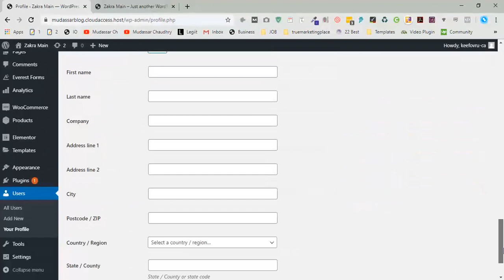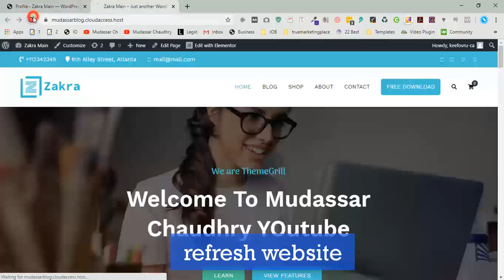How to Hide Admin Bar in WordPress 2020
Hi, EveryOne, I am Mudassar Today I will show how to hide admin bar in WordPress.
So, Please watch a complete Video for getting this point.
in step 1 we hide admin bar this is the admin bar which we hide in this tutorial from the top.
First, go WordPress dashboard scroll down and click on your profile and uncheck this option show toolbar when the view site
scroll down and click on update
in step 2 view website go back to the website and click on refresh and now you see admin bar successfully hide from the top. Thanks if like then share with friends